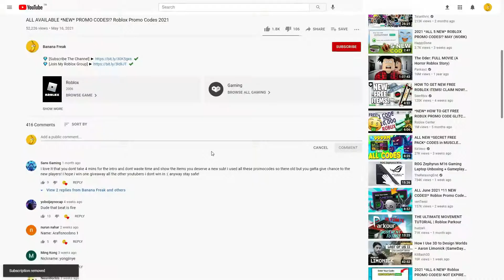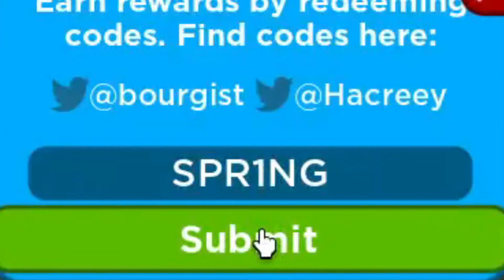(JULY 2021) ALL *NEW* SECRET OP CODES!? Roblox Driving Empire